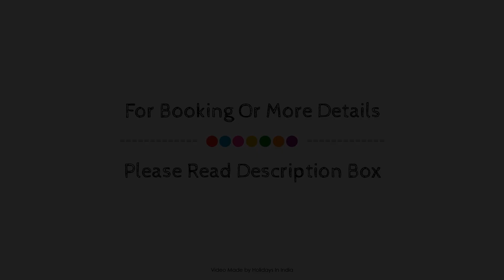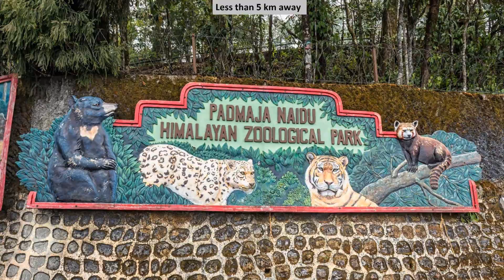Capital O Milost, Darjeeling, India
About Property:
OYO 9455 Milost is perfectly located for both business and leisure guests in Darjeeling. The property has everything you need for a comfortable stay. Free Wi-Fi in all rooms, 24-hour room service, daily housekeeping, 24-hour front desk, room service are on the list of things guests can enjoy. Each guestroom is elegantly furnished and equipped with handy amenities. The property offers various recreational opportunities. Convenience and comfort make OYO 9455 Milost the perfect choice for your stay in Darjeeling.
Searching For
1. Capital O Milost - Darjeeling
2. Capital O Milost - Darjeeling Virtual Tour
3. Capital O Milost - Darjeeling Rooms
4. Capital O Milost - Darjeeling Amenities
5. Capital O Milost - Darjeeling Videos
6. Capital O Milost - Darjeeling Offers
7. Capital O Milost - Darjeeling Deals
Audio Credit:
Track Title: Reasons To Hope
Artist: Reed Mathis